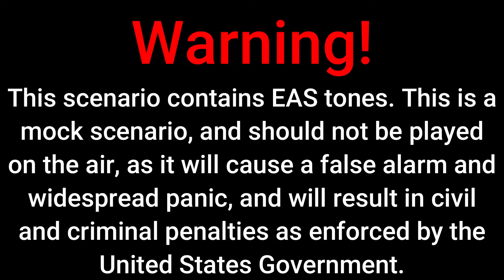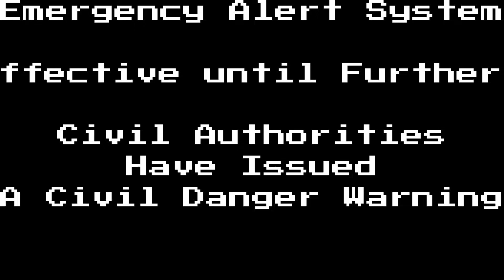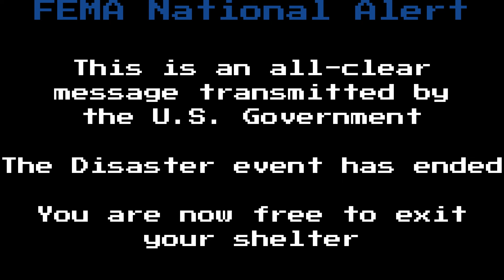Biohazard Purge: An EAS Mini Scenario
My first EAS scenario. Feel free to remaster this video if you so wish to. I plan on making better EAS scenarios. This was made before I downloaded VCR EAS on my channel, so the visuals are somewhat different.
No Music this time around. The scenario is a short one.